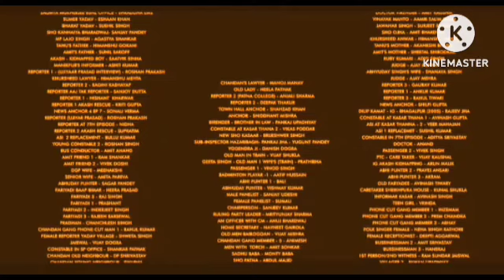Kisi Ka Bhai Kisi Ki Jaan Review Explained & Facts | Salman Khan, Venkatesh D, Pooja H | Farhad